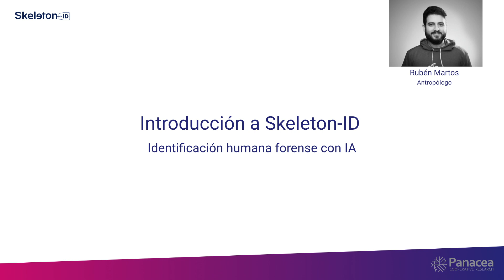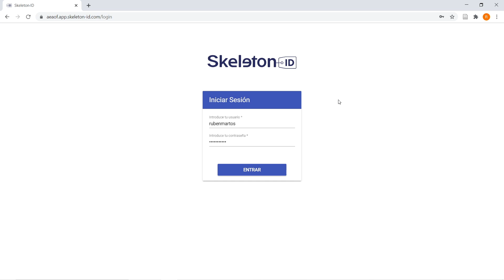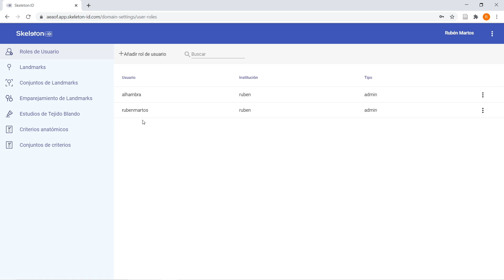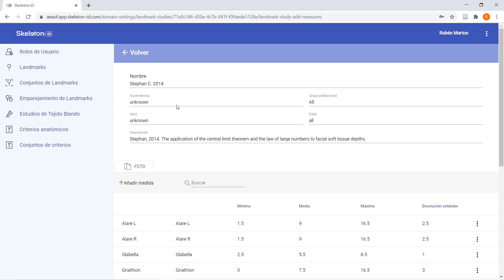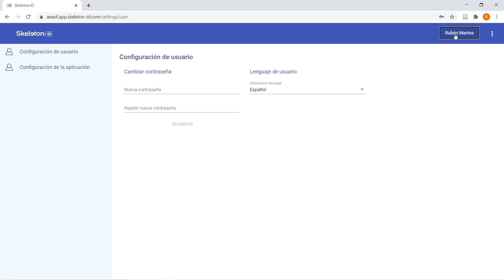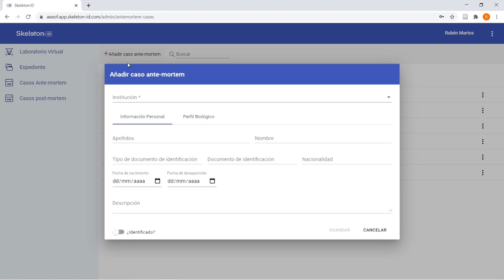Introducción a Skeleton-ID | Identificación humana forense con IA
El software de identificación forense Skeleton-ID es utilizado por las fuerzas del orden y las agencias gubernamentales de todo el mundo, siempre que el ADN y las huellas dactilares no sean una opción.